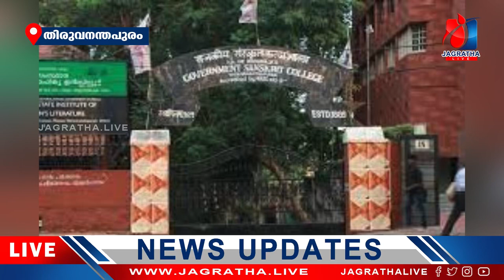കുട്ടി സഖാക്കന്മാരുടെ പീഡനത്തില്‍ മനംനൊന്ത് എലിവിഷം കഴിച്ച് ആശുപത്രിയിൽ|sfi Sanskrit college